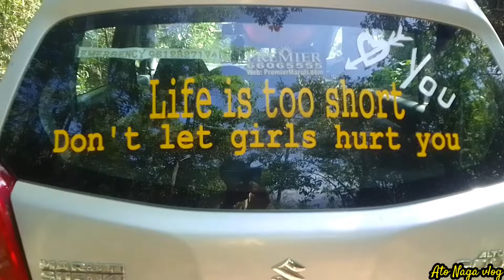MY Daily lifestyle & Village Lifestyle || life is not easy. @atonagavlog700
sorry for video quality